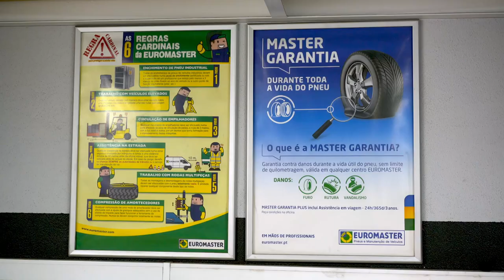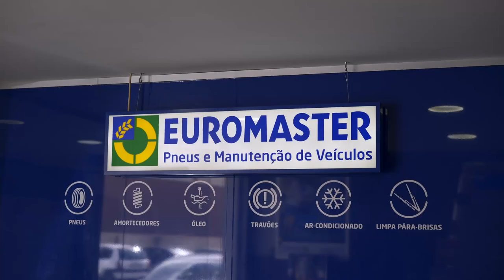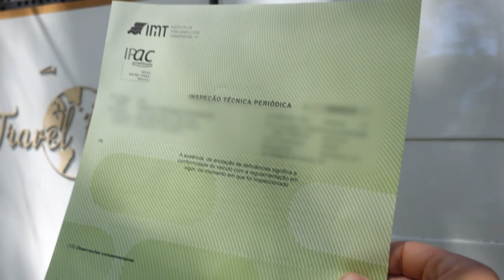UPGRADES NA VAN e Van Life com AMIGOS! Novos PNEUS e FOGÃO!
O regresso à estrada está iminente e necessitámos de fazer alguns upgrades à Van. Alguns são meramente estéticos, mas outros como o novo sistema de fogão/botija de gás, são uma adição muito bem vinda à nossa carrinha!

Aproveitámos também para mudar os pneus na Euromaster e a Van saiu de lá com uns novos "sapatinhos"!

No final mostramos também o nosso encontro com os nossos amigos da Van Life, os @daquiparaali, os @MeioCheio , Catarina and Filipe

Para a semana teremos um vídeo do nosso regresso a tempo inteiro à estrada!

Esperemos que tenham gostado deste vídeo e se gostaram, subscrevam e fiquem para nos acompanhar nesta aventura!